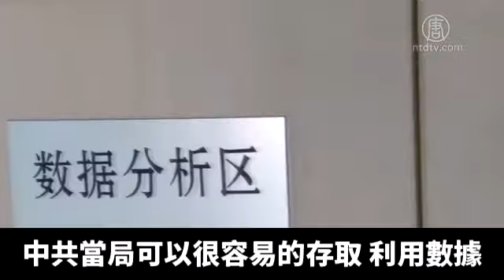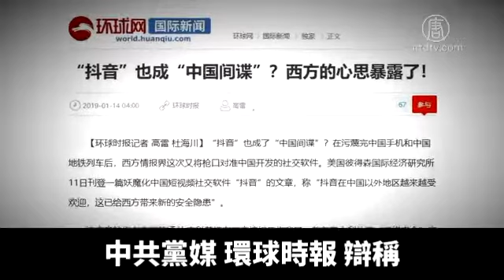抖音可能竊密和蒐集情資｜美智庫：恐成下一個華為｜新唐人亞太電視｜20190117